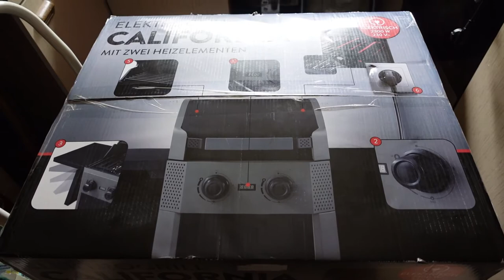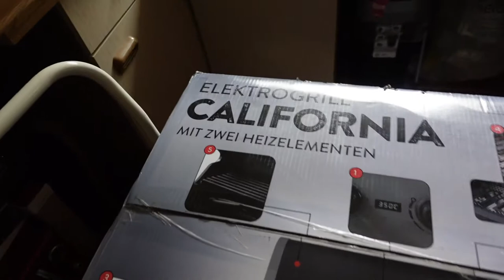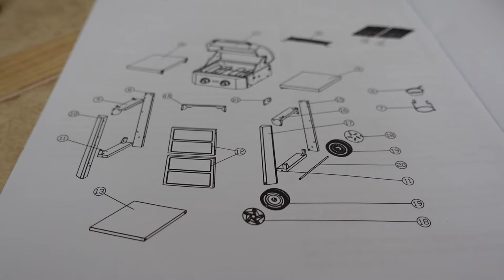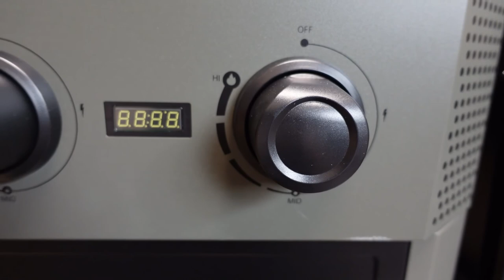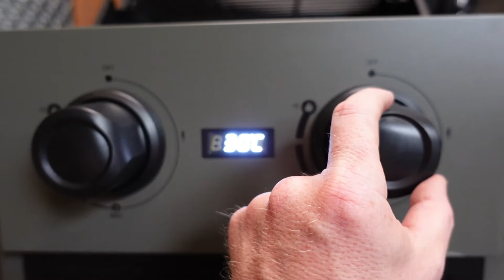72. Vlog - Elektrogrill California...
Hallo Community,

im heutigen Vlog geht es um den Elektrogrill California.
Dieser Grill ersetzt meinen Grill den ich vor 22 Jahre von
meiner Tanke Hildegard geschenkt bekommen habe.
Eine revolution an elektrogrill mit vor und Nachteilen.

aber schaut euch den Vlog an und schreibt mal in die
Kommentare wie ihr den Grill findet und was ihr für einen habt.

Viel spass beim anschauen und lasst doch ein like da...

Markus
Einfach Markus findet ihr in Bad Dürrheim im Schwarzwald.
Bei Fragen einfach kommentieren...